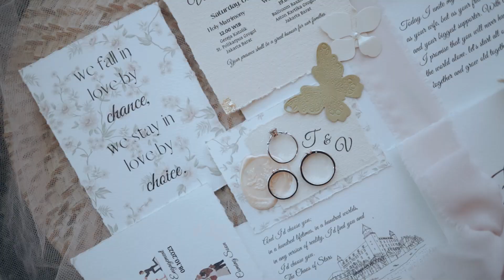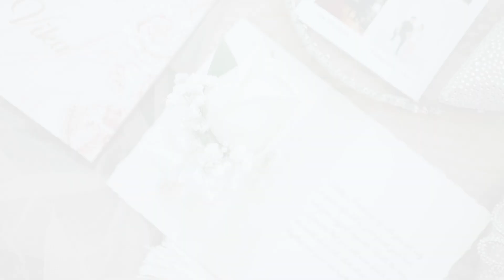HIGHLIGHT TANDRI & VIKA by APP Photography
Our love is like fine wine. It gets better with every year and makes me not want to get out of bed in the morning. Cheers!

Wedding Highlight
Tandri & Vika
Director Video by APP Photography
Editor Video by Arief Nrh